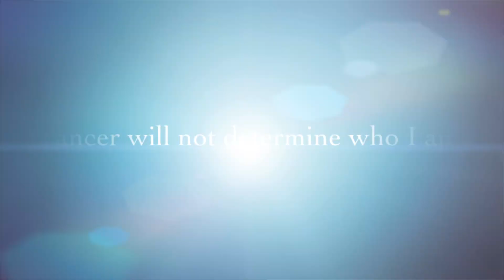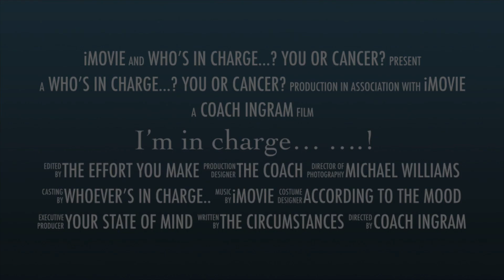“I’m in charge..!”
10 months have passed since my “Independence Day Declaration”.
10 Months have passed without treatment or medications.

How am feeling and what am I doing?
I don’t know how I will feel tomorrow but, today feels just fine.